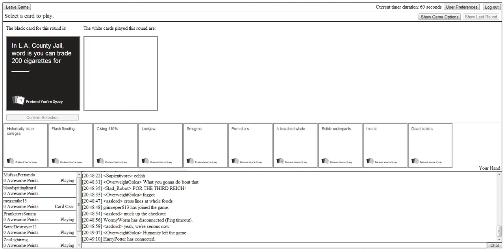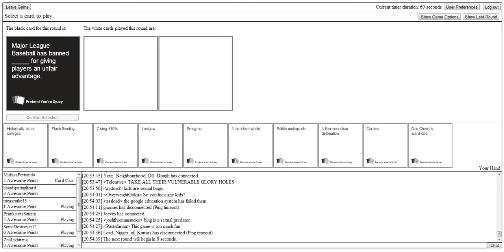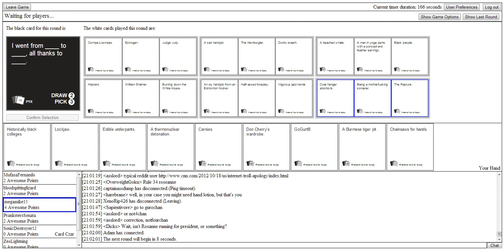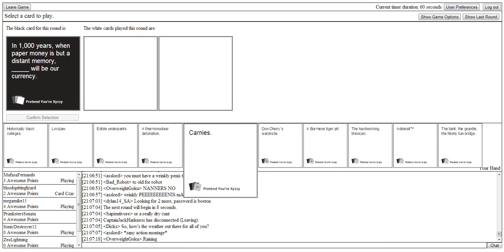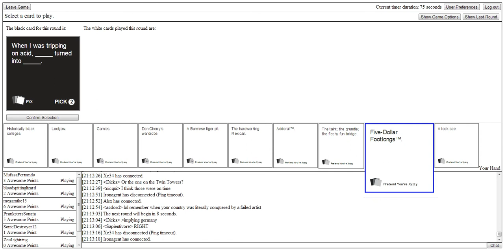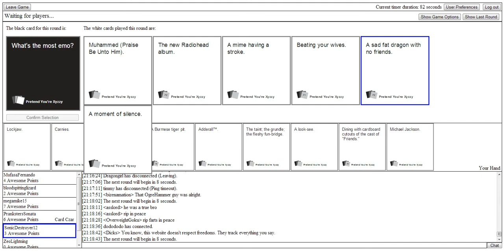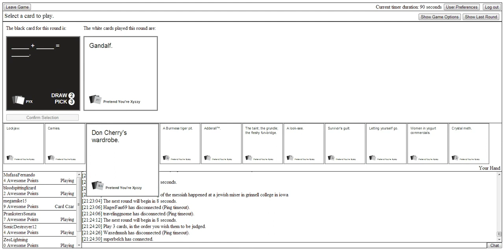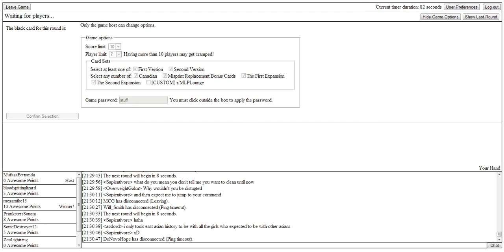Pretend You're Xyzzy Fun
This game is fucking hilarious